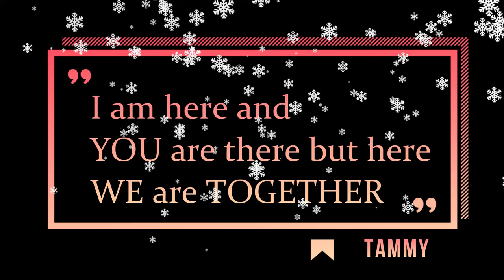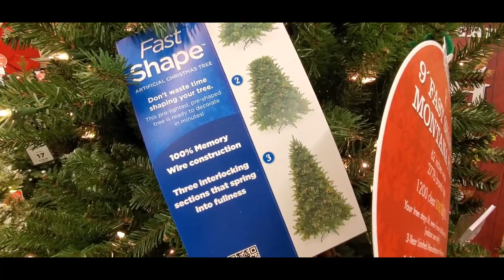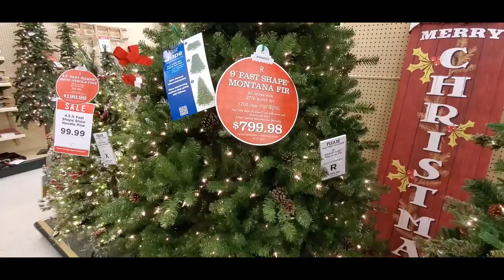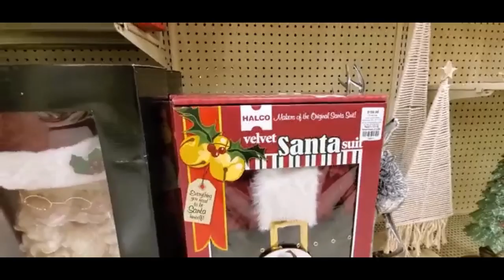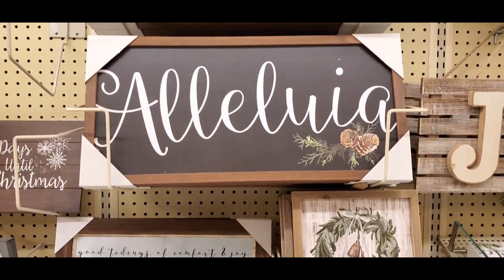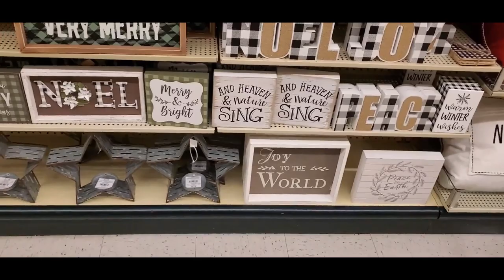Shopping at Hobby Lobby, Christmas Trees and Holiday Dishes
Today I am showing you the 2019 Hobby Lobby Christmas Trees, Ornaments, Holiday Dishes, Tree Toppers, Ribbons and More!
Thanks for shopping with Real Southern Woman!